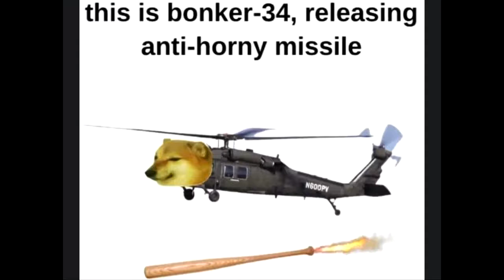this is bonker-34, releasing anti-horny missile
another bit of the random meme VA I do sometimes